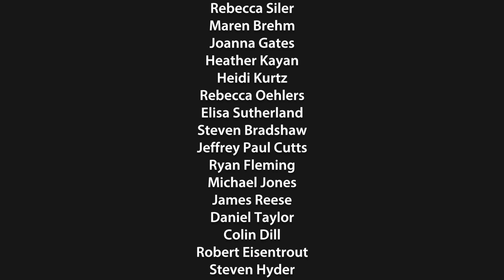Words Adorned Concert: Embroidered Verses with The Crossing & Al-Bustan Takht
Dec 5, 2015: Al-Bustan presents culminating concert of "Words Adorned" at Bryn Mawr College Performing Arts Series. Featuring newly commissioned work by composer Kareem Roustom, "Embroidered Verses: Songs on Andalusian Poetry," performed by The Crossing and  Al-Bustan Takht Ensemble.
"Words Adorned: Andalusian Poetry and Music" is a multimedia project inspired by Andalusian poetry with a series of events and newly commissioned works.
Video and editing by Dave Tavani.